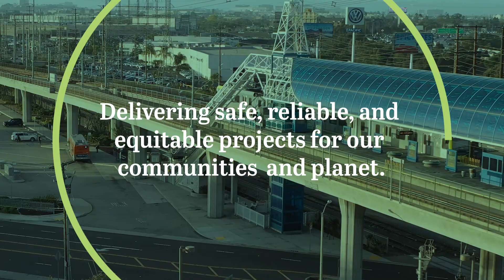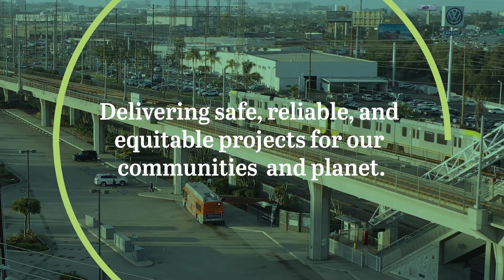AECOM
CTF Legacy Member AECOM is a proud supporter of the CTF Education Symposium this year!